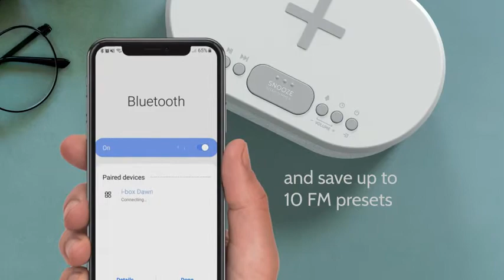Bedside Radio Alarm Clock with USB Charger, Bluetooth Speaker, QI Wireless Charging, Dual Alarm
Bedside Radio Alarm Clock with USB Charger, Bluetooth Speaker, QI Wireless Charging, Dual Alarm & Dimmable LED Display. BUY WITH CONFIDENCE: i-box are a UK company specializing in high quality smart audio products.

 With the Dawn Radio Alarm Clock there is no need to charge your smart devices away from your bedside - the built-in QI Wireless Charging pad is compatible with all Qi-enabled phones so you can rest your device on top for easy charging with no wires. It also has a 1A USB port is suitable for easily powering an additional device such as a second phone or powerbank

WAKE UP HAPPY: Dual alarm function allows you to set two different wake-up times to ensure you are never late for work. You can even wake up to your favorite FM station at a different time than your partner. With 5-level light dimmer you can find the perfect brightness of the LED display no matter the setting and avoid bright lights during the night. Upgraded Version - LED display now even dimmer

ROOM FILLING SOUND: Use the Dawn as a Bluetooth Speaker to stream your favorite music wirelessly from Spotify, Apple Music or Pandora straight from your Smartphone or Tablet. Alternatively, simply tune in to an FM Radio Station you love in no time with up to 10 FM presets. Enjoy enhanced sound performance thanks to 6W Stereo Speakers and a Passive Subwoofer for richer bass

STYLE AND FUNCTION: The Dawn Bedside Alarm Clock combines premium materials with its soft touch top face and fabric wrap surround to look amazing in any setting whether in the bedroom or on a kitchen counter. This all in one solution is the perfect bedside hub for all of you needs

We have served thousands of happy customers and offer a hassle-free 12-month warranty, easy return policy and friendly customer service. The neat gift box includes 1 x Dawn, 1 x Power Cord and an easy to follow User Guide.